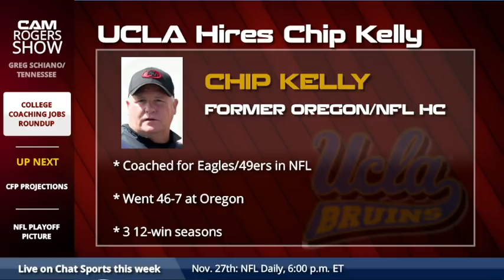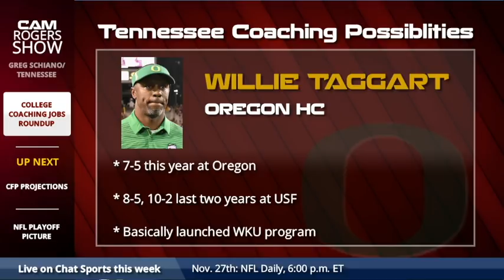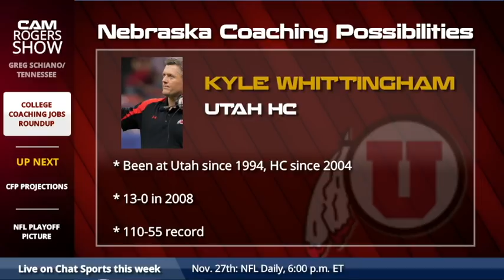College Football Coaching Hot Board: Tennessee, Texas A&M, and Nebraska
Harris goes through the big hires of Chip Kelly and Dan Mullen from this past weekend and then breaks down the top coaching openings around the country and the most likely candidates to fill those spots.

He goes through Tennessee, Texas A&M, Nebraska, Arizona State, and Mississippi State.

Watch The Cam Rogers Show every Monday, Wednesday, and Friday from 10am ET-11am ET on Chat Sports

Download the Chat Sports app for iPhone or Android to follow sports news, rumors, and scores